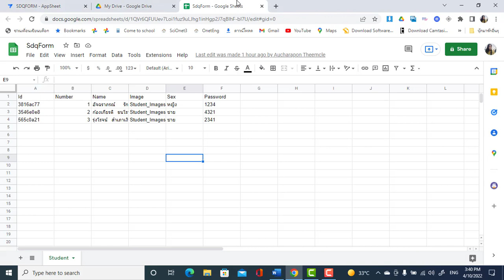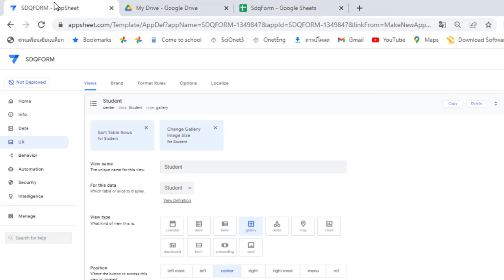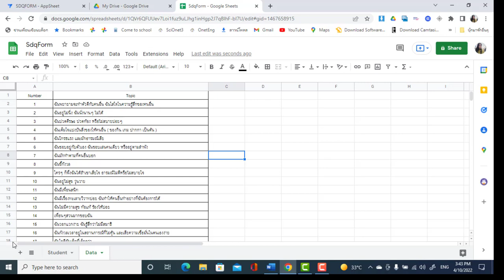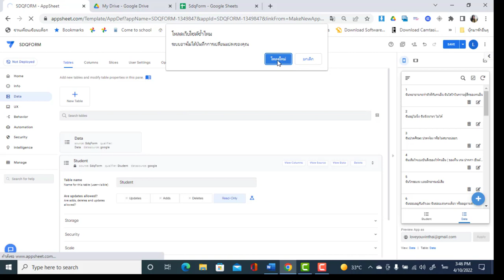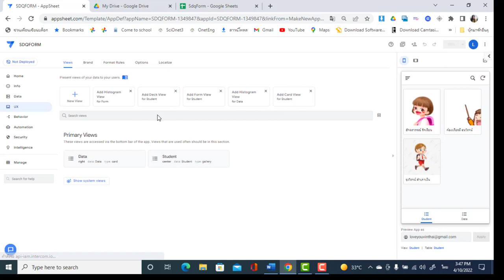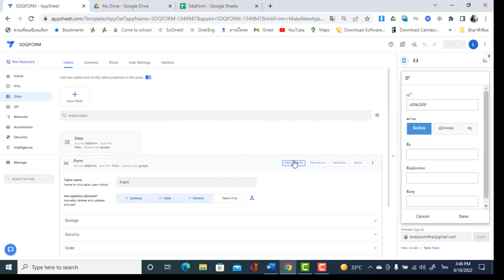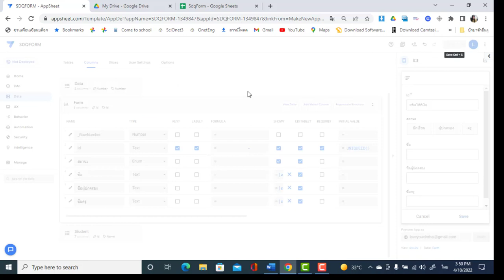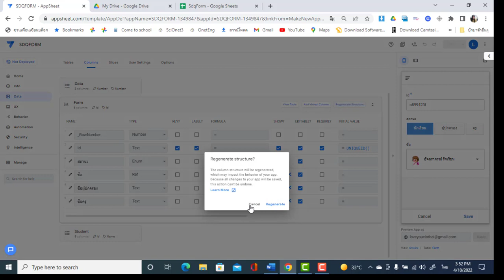แบบประเมิน SDQ โดย AppSheet |EP2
ออกแบบประเมิน SDQ เป็นแอพพลิเคชั่นโดยเวบไซต์ AppSheet ตอนที่ 2 สร้างฐานข้อมูลการประเมินและฟอร์มการประเมิน